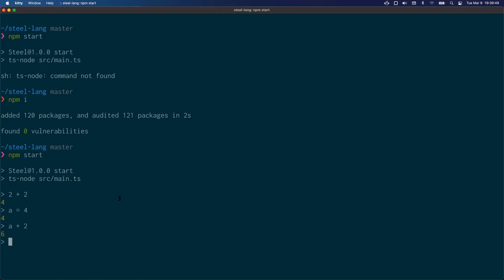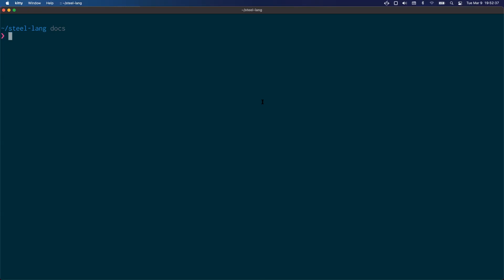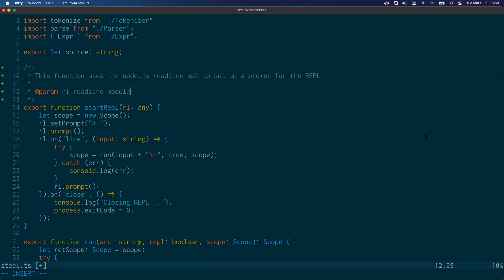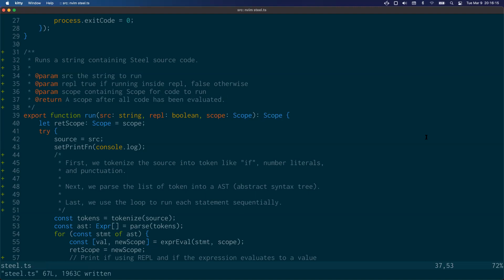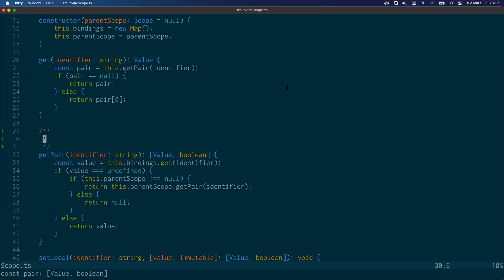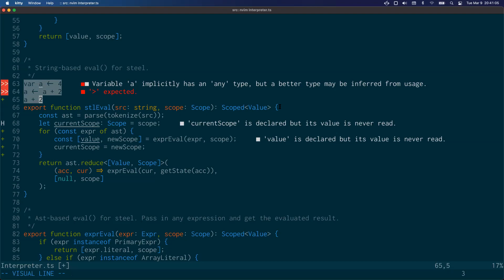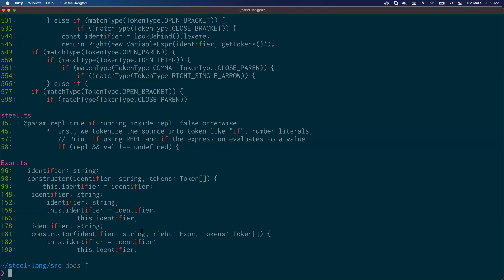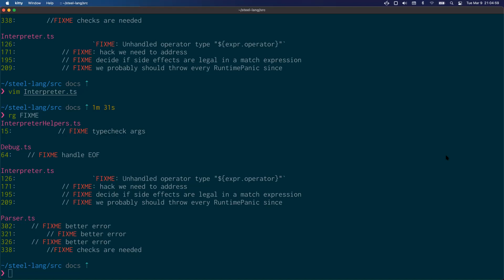Cheat Codes for Clean Code | HELLO WORLD!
As part of the Hello World series, we will show you effective strategies for clean comments in code!